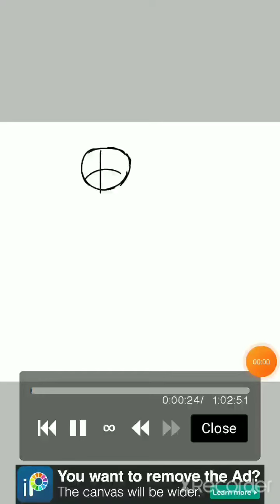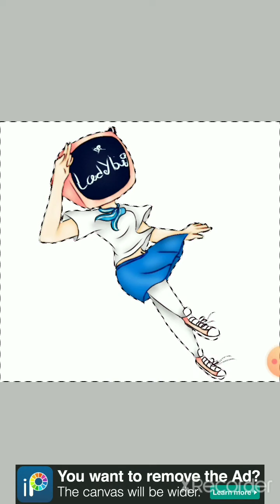Girls Speedpaint (redesigning ladybug)